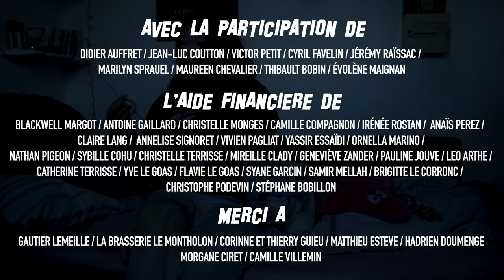C'est Marseille Bébé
Participation à la 13e édition du Nikon Film Festival
2 règles imposées : Faire un film sur le thème "13" en 2min20s

Un film @bybarnab

Interprété par @elisemonges

1ère assistante - @avrilapj
Son - @anouk.pinchot
Régisseur - @mathias.fgf
Musique originale - @moyx_musique
Making-of & photos - @victo0

AVEC LA PARTICIPATION DE :
DIDIER AUFFRET / JEAN-LUC COUTTON / VICTOR PETIT / CYRIL FAVELIN / JÉRÉMY RAÏSSAC / MARILYN SPRAUEL / MAUREEN CHEVALIER / THIBAULT BOBIN / ÉVOLÈNE MAIGNAN

MERCI A :
GAUTIER LEMEILLE / LA BRASSERIE LE MONTHOLON / CORINNE ET THIERRY GUIEU / MATTHIEU ESTEVE / HADRIEN DOUMENGE / MORGANE CIRET / CAMILLE VILLEMIN

Participation in the 13th edition of the Nikon Film Festival
2 rules imposed : Make a film on the theme "13" in 2min20s

A film @bybarnab

Interpreted by @elisemonges

1st assistant - @avrilapj
Sound - @anouk.pinchot
Set manager - @mathias.fgf
Original music - @moyx_musique
Making-of & photos - @victo0